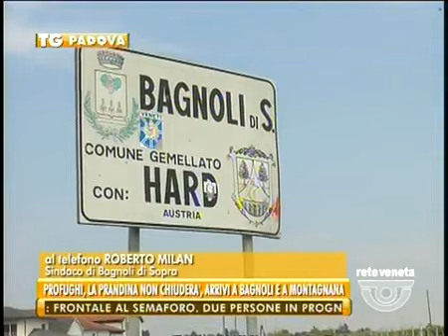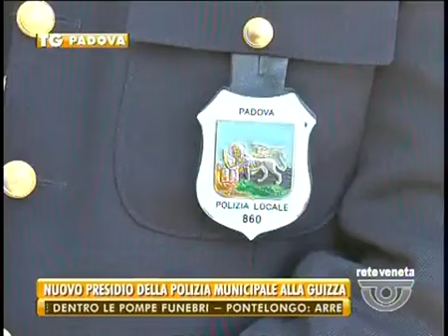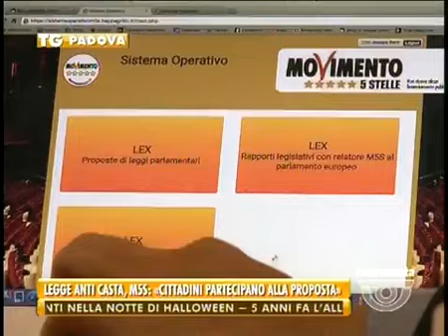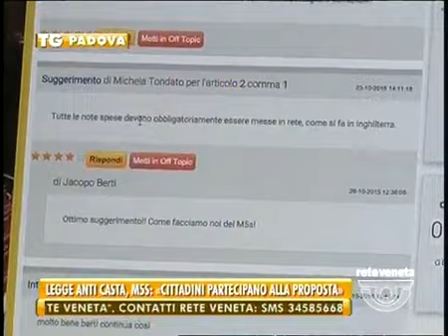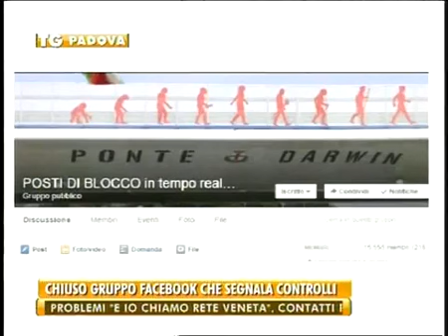TG PADOVA - Edizione completa lunedì 2 novembre 2015